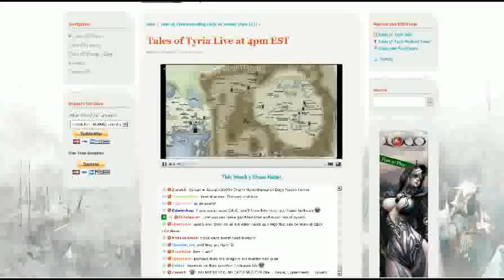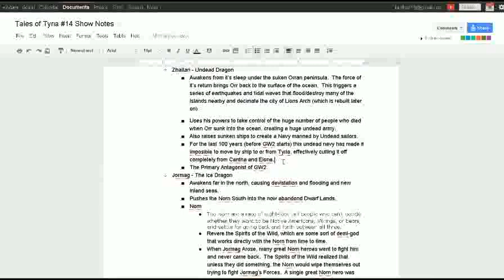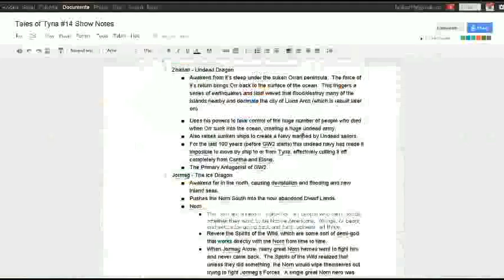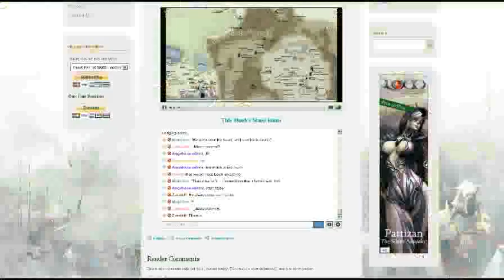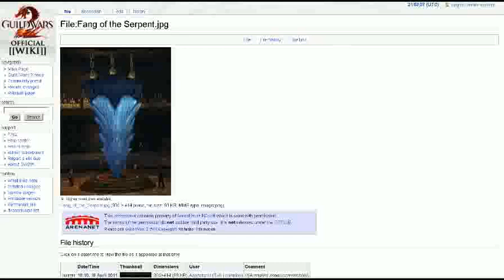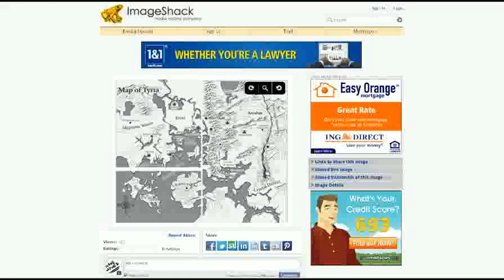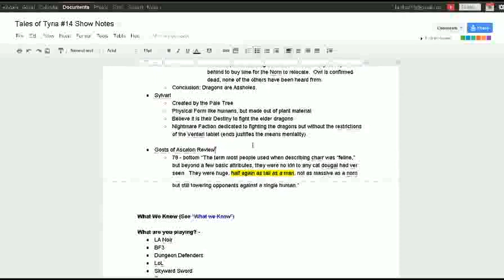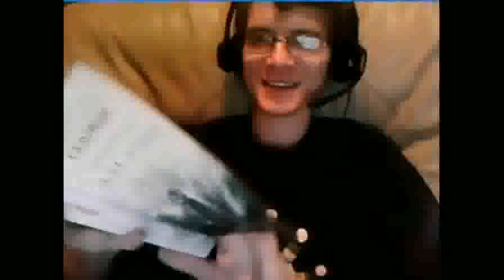Tales of Tyria - #14: The Big Lore Show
Want to learn the backstory of your favorite race?  Great Heroes and terrible wars fill this special Tales of Tyria, as we explore the Lore of Guild Wars 2.

3:21 - News: Ree Soesby Interview
5:00 - Lore: A Brief History of Tyria
5:00 - Geography 101: Refer to this map while listening.
7:00 - In the Begining: Time scale and ancient history
9:45 - Human History: Founding of Ascalon through the Searing and the Exodus.
24:40 - Charr History: Charr Culture, the machinations of Abaddon, and the Rebellion
31:55 - Dwarf History: The fight with the Great Destroyer
34:53 - Primordeous: The First Dragon to Awaken, Asura Backstory/Culture
40:45 - Zhaitan: The Undead Dragon Awakens
43:50 - Jormag: The Ice Dragon, Norn Backstory/Culture
52:32 - Sylvari History: 25 Years of Sylvari History/Culture
64:04 - Kralkatorrik: The Crystal Dragon
68:38 - (Spoiler Free) Book Review: Ghosts of Ascalon
77:40 - (Spoilers) Book Review: Ghosts of Ascalon